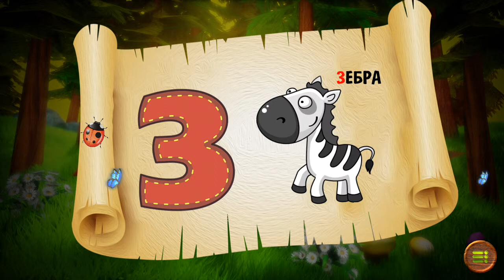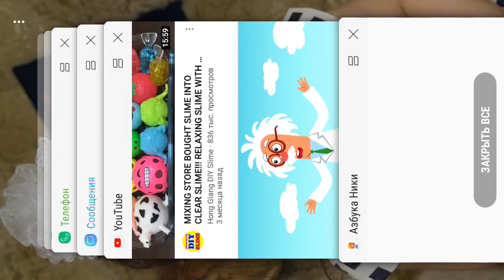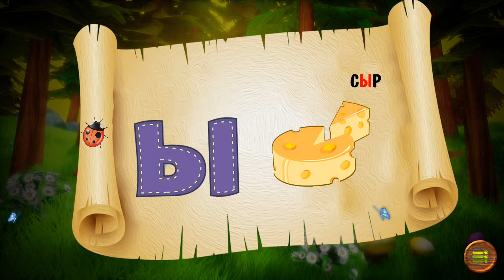Продолжение Азбука для детей